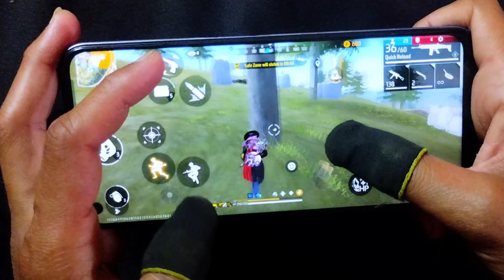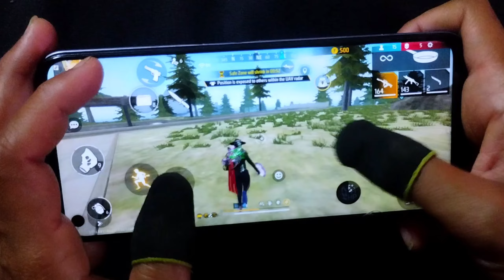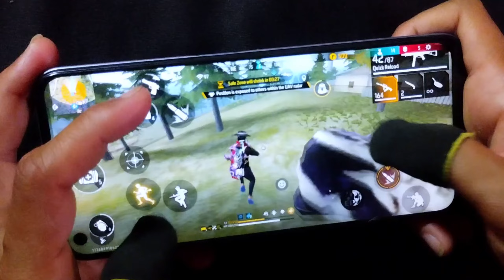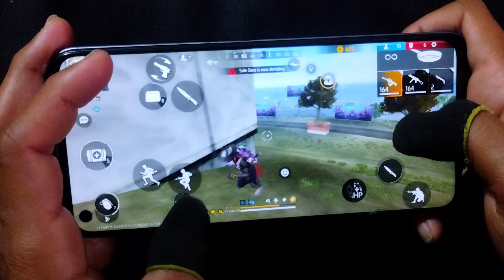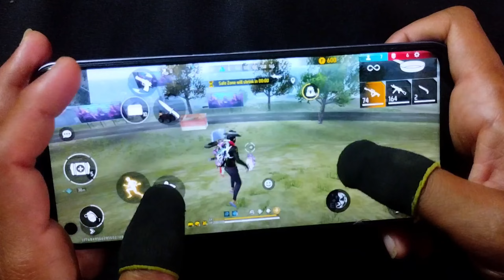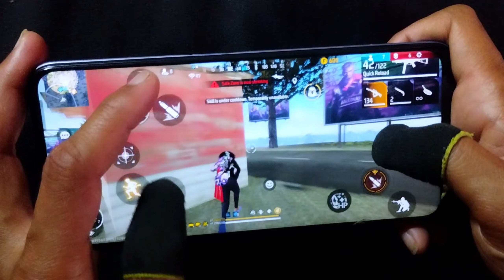Grandmaster pusher handcam gameplay ff 3 finger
This video realme 8i mobile 3 finger claw free fire gameplay handcam video m1887 gun and m500 gun onetap headshot moment New m82b super shots highlight and all guns wonderful headshot this time god level sniping on the phone guys Please support phone player please guys keep support love you ❤️ Sniper 3 finger handcam this time you must watch Love you please like and subscribe my channel and press the bell icon never miss update please guys 🔥 Nepal 🇳🇵 🔥 Satisfactory 🤍

Editor: kinemaster

free.

Billo gaming Handcam
nadiya ff Handcam
Zara ff Handcam
tgr niraz Handcam
 zabi ff Handcam
gaming only handcam
 Belal ff handcam
MSN ff handcam
 Pk gamers handcam
4flag gamer handcam
 Gemeos ff handcam
 Esport handcam ff
 Pyare gamer handcam
 Gaming raftar handcam ff

Solo grandmaster pusher handcam gameplay ff
skill pro ff handcam
br rank unstoppable gameplay
realme 8i handcam ff
handcam br rank gameplay
handcam ff 3 figer claw
br rank handcam gameplay ff
br rank handcam gameplay ff finger claw
handcam br rank gameplay ff 3 finger claw
solo grandmaster tips
br rank push handcam gameplay ff
full map handcam ff